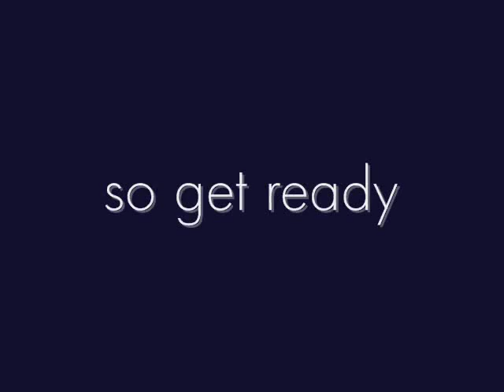Complete NV - by EBONITE: Coming soon to BOWLING EVOLUTION!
NOTE: I have discontinued EVEN CLIP. It is too much work for me to do. So don't worry!
The new Ebonite Complete NV. COMING SOON!